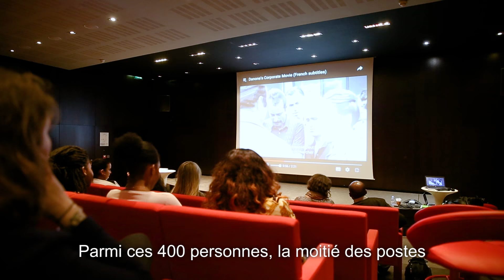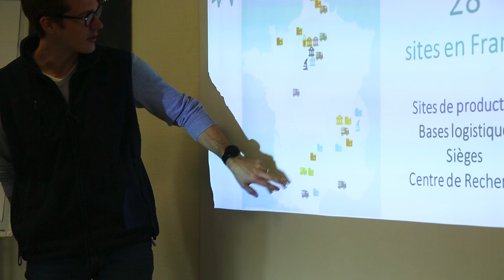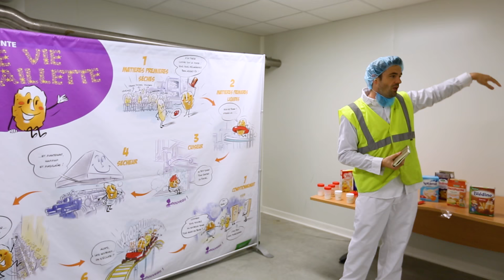Journée Nationale des Jeunes 2017 : le résumé !